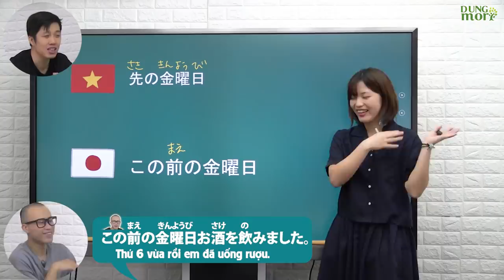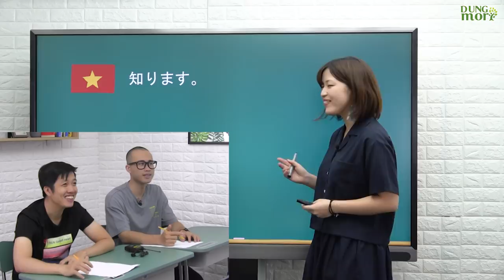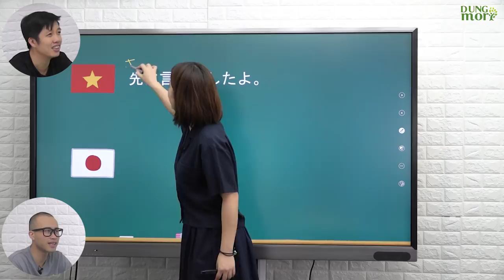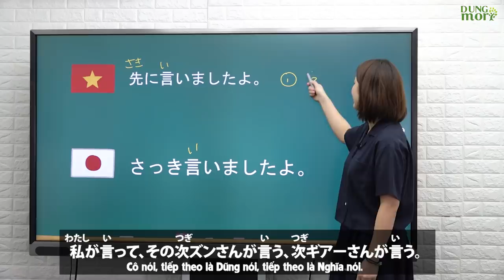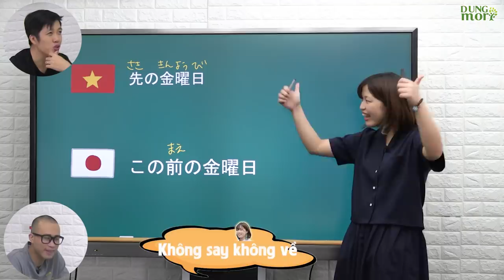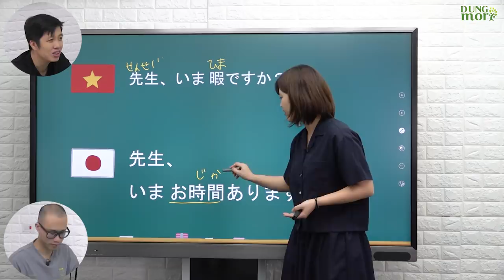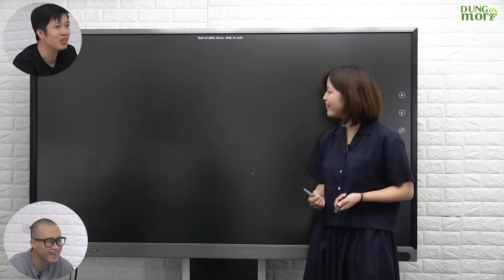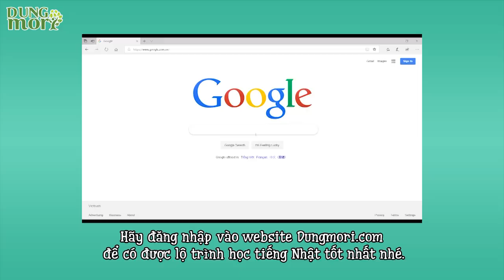#5 ĐỪNG NÓI TIẾNG NHẬT thế này nhé! Sửa lỗi tiếng Nhật thường gặp của người Việt